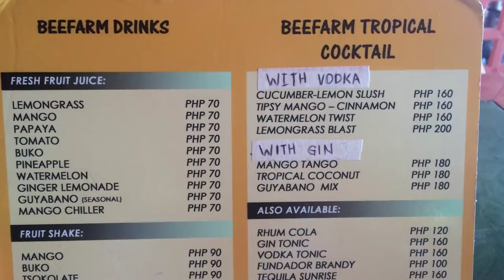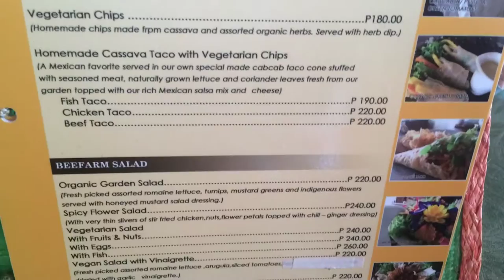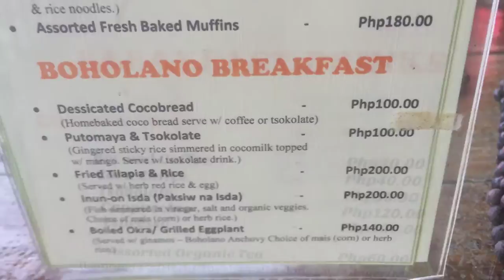The Buzz Cafe by Bohol Bee Farm Alona Beach Panglao Island by HourPhilippines.com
The Buzz Cafe by Bohol Bee Farm Alona Beach Panglao Island.  The Buzz Cafe by the Bohol Bee Farm along Alona beach is a must visit restaurant in Panglao Island for their healthy cuisine and colorful ambiance with a sea view.  Highly recommended are their fish tacos, organic salad, grilled blue marlin with organic brown rice and home made ice cream for dessert.  They also serve breakfast.  The restaurant is child friendly with numerous toys and games available.  It is located next to Alona Vida Resort.